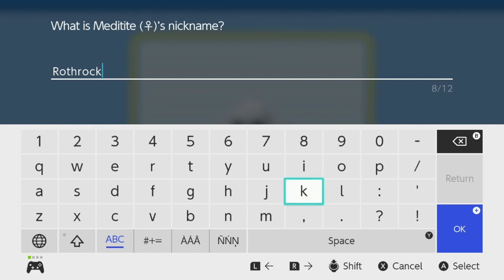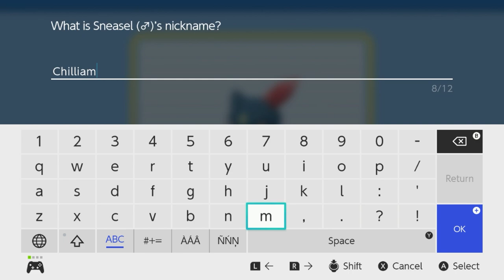"Just to Be a Dick" - PART 83 - Pokémon Brilliant Diamond [Nuzlocke]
I mean, monkey see, monkey do, after all...

CHAPTER SELECT:
00:00 Intro
00:21 Oreburgh City
01:00 Routes 207 & 206
02:54 Wayward Cave
05:08 Celestic Town
06:21 Route 211
06:37 Mount Coronet
11:55 Eligible Catch: Meditite
13:56 Route 216
15:16 Eligible Catch: Sneasel
21:19 Route 216
22:02 Outro

Pokémon Brilliant Diamond is a 2021 remake of the 2006 Nintendo DS role-playing video game Pokémon Diamond Version. The game is part of the eighth generation of the Pokémon video game series and was developed by ILCA and published by Nintendo and The Pokémon Company for the Nintendo Switch. The game was released on 19 November 2021. It was announced as part of the Pokémon 25th Anniversary event, alongside Pokémon Shining Pearl and Pokémon Legends: Arceus. It and Shining Pearl are the first main Pokémon games not to be developed by Game Freak. The game received positive reviews from critics.

Gameplay of Pokémon Brilliant Diamond is similar to the original Diamond Version, comparable to previous remakes such as FireRed and LeafGreen, HeartGold and SoulSilver, or Omega Ruby and Alpha Sapphire. The game is presented in a top-down isometric third-person perspective, though with a distinct visual style.  As with the original game, Brilliant Diamond is set in the fictional region of Sinnoh, an island based on the Japanese island of Hokkaidō.

The game chronicles the adventures of a new Pokémon trainer who strives to become the Pokémon League Champion by collecting and training Pokémon. After viewing a television report about a media-conducted search for a red Gyarados, which was spotted at a faraway lake, the protagonist and their best friend, Barry, travel together to check the local lake for a Pokémon like it. They spot Professor Rowan, a Pokémon evolution researcher, and his assistant, the playable character not selected in the game. After a short discussion, the professor and his assistant leave the lake, leaving a briefcase behind. When they are attacked by a wild Starly each, the protagonist and their rival decide to examine the briefcase. They are then given a choice of one of three Pokémon found within—the Grass-type Turtwig, the Fire-type Chimchar, or the Water-type Piplup—and proceed to battle the attacking Pokémon. After defeating the Starly, Lucas or Dawn retrieves and returns the briefcase to the professor. Noticing that a bond has been forged between the young protagonist and his or her chosen Pokémon, Rowan offers it to them, asking that they embark on a journey and fill their Pokédex.

"Battle! (Wild Pokémon)" by Shoji Meguro